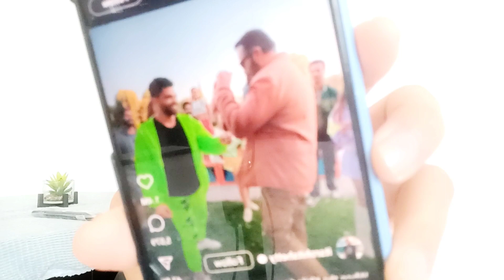Shiv Thakare ki stardom ne pachada Bollywood Celebrities ko bhi! Dekhiye Video